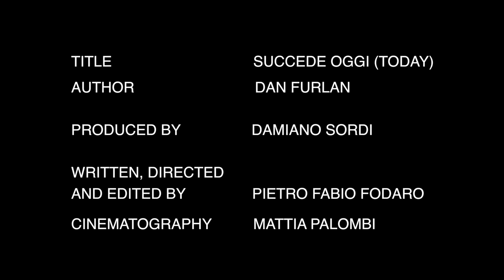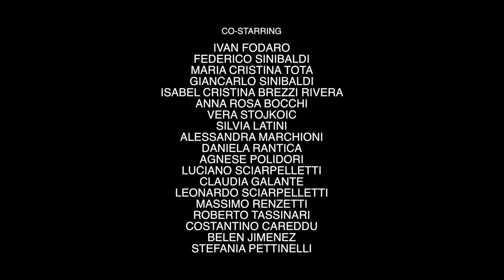Succede oggi - Today SUB Eng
SUCCEDE OGGI (TODAY)

AUTHOR: DAN FURLAN

PRODUCED BY DAMIANO SORDI

WRITTEN, DIRECTED AND EDITED BY PIETRO FABIO FODARO

CINEMATOGRAPHY  MATTIA PALOMBI

The stake as the media pillory. The story is set in the Middle Age, among nobles, minstrels, preachers and friars, but it actually happens “today”: an unusual music video about the contradictions of our times and everything we never managed to go beyond despite the cultural evolution which is supposed to distinguish today’s society compared to the medieval one where or story takes place.

Il rogo degli eretici come la gogna mediatica. La storia si ambienta nel medioevo tra nobili, cantori, predicatori e frati, ma in realtà “succede oggi”: un insolito videoclip in costume, che racconta le contraddizioni odierne e tutto quello che non abbiamo mai superato nonostante l'evoluzione culturale che dovrebbe invece caratterizzare la società di oggi rispetto a quella medievale in cui la nostra storia prende vita.